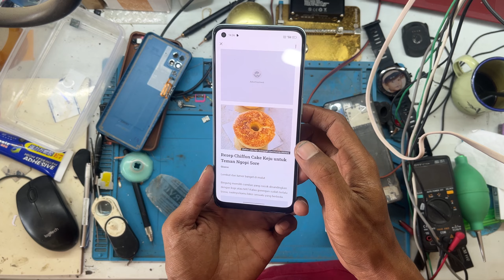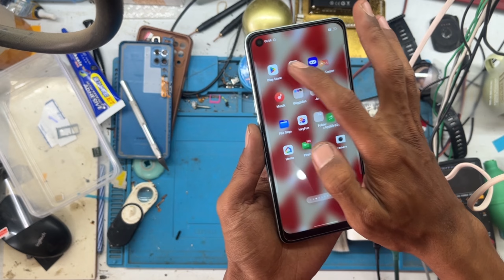Ganti Lcd Oppo Reno 7z 5G